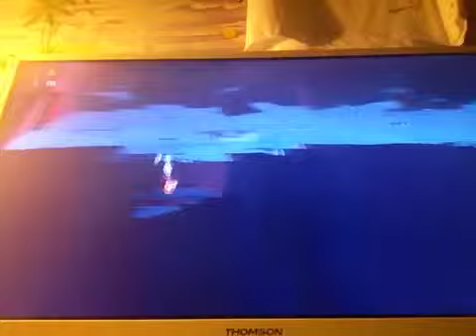Let's play n°5 partie3 une masse énorme